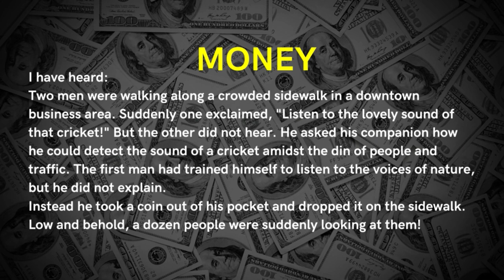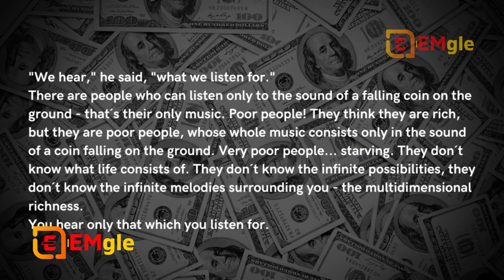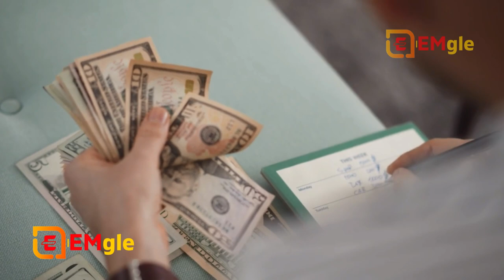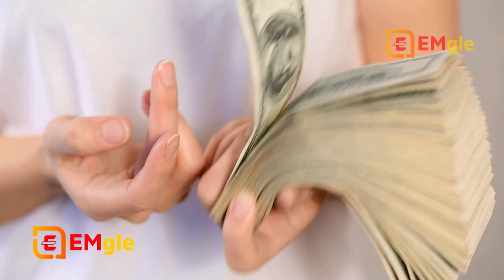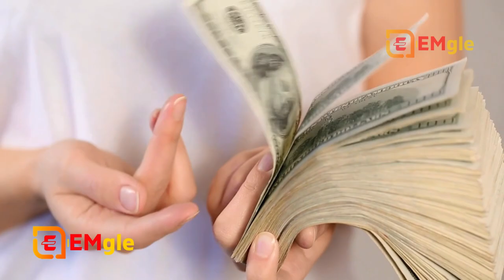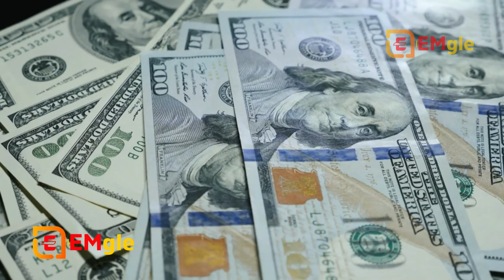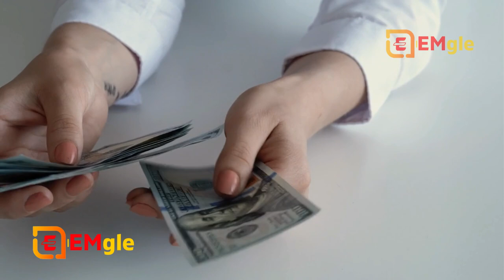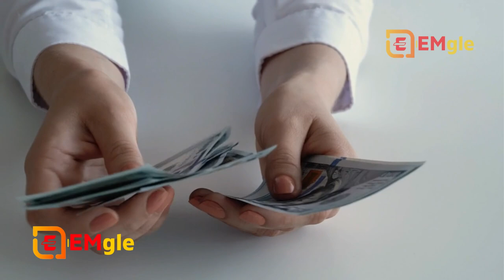A Complete Guideline | Book for Is Making Money Good or Bad? Book Summary Hindi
A Complete Guideline | Book for Is Making  Money  Good or Bad?

►Money I have heard:
Two men were walking along a crowded sidewalk in a downtown business area. Suddenly one exclaimed, "Listen to the lovely sound of that cricket!" But the other did not hear. He asked his companion how he could detect the sound of a cricket amidst the din of people and traffic. The first man had trained himself to listen to the voices of nature, but he did not explain.
Instead he took a coin out of his pocket and dropped it on the sidewalk. Low and behold, a dozen people were suddenly looking at them!

"We hear," he said, "what we listen for."
There are people who can listen only to the sound of a falling coin on the ground - that´s their only music. Poor people! They think they are rich, but they are poor people, whose whole music consists only in the sound of a coin falling on the ground. Very poor people... starving. They don´t know what life consists of. They don´t know the infinite possibilities, they don´t know the infinite melodies surrounding you - the multidimensional richness.
You hear only that which you listen for.

Is Making Money Good or Bad?
Money is a touchy subject.
Many people equate richness with being rich, being wealthy, having a lot of money, and, often, with making money and showing that money off. They think it is something outside themselves. But increasing numbers are starting to realize that without an inner richness, without the kind of resources money cannot buy, outer richness means little.

►Chapters/Video Timeline:-
1:26 Introduction
3:29 Will Be Started Video
5:37 Book Summary Hindi-01
7:29 Book Summary Hindi-02
9:14 Book Summary Hindi-03
13:30 Book Summary Hindi-04
15:31 Book Summary Hindi-05
30:00 Book Summary Hindi-06
40:20 Book Summary Hindi-07
50:00 Book Summary Hindi-08
50:15 Book Summary Hindi-09